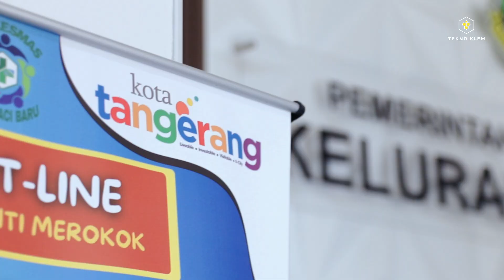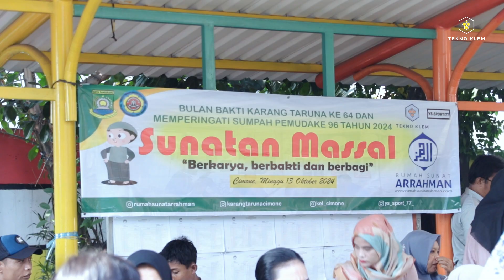SUNATAN MASSAL KELURAHAN CIMONE 2024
Pada hari Minggu, 13 Oktober 2024, telah dilaksanakan acara Sunatan Massal dalam rangka Bulan Bakti Karang Taruna ke-64 Kelurahan Cimone dan memperingati Hari Sumpah Pemuda ke-96 tahun 2024, bertempat di Kantor Kelurahan Cimone, Tangerang, Banten. dr. Darsono, inventor Tekno Klem sekaligus Ketua ASDOKI turut berpartisipasi dalam acara ini.

Dalam program ini, Tekno Klem berkontribusi memberikan support berupa fasilitas device Tekno Klem untuk menyunatkan para peserta. Hal ini merupakan wujud komitmen Tekno Klem untuk selalu memberikan dukungan pada perkembangan sunat di Indonesia.

Mudah-mudahan, support yang diberikan Tekno Klem Indonesia ini bermanfaat untuk membantu anak-anak Indonesia agar senantiasa dapat disunat dengan aman dan layak, dan anak-anak yang disunat menjadi anak sholeh dan berbakti 😊